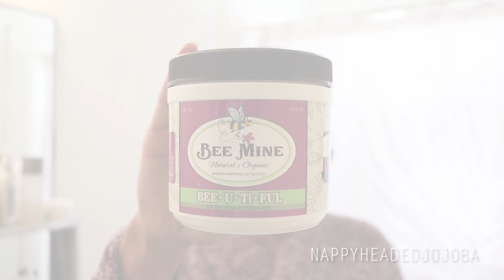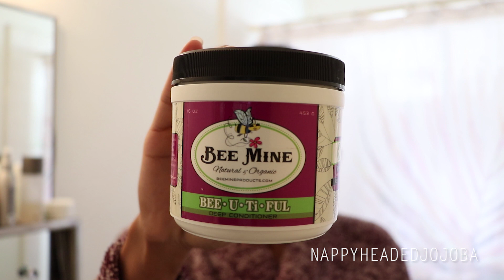A Wash Day That Won't Take ALL DAMN DAY | 4C Hair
My "jumper," as the Brits would say*

This has been my go-to wash day routine lately, and it's been working really well for me!  It's fast, efficient and has really let me enjoy looking after my hair (which hasn't been the case for quite a long time).  Sometimes, it's best to just get back to basics!

I purchased all products used and mentioned in this video.

Popular Hair Care Practices That I Never Do & WHY -

Products mentioned/used:

SheaMoisture Mongongo & Hemp Seed Oils High Porosity Moisture-Seal Shampoo*
Apple Cider Vinegar*
Bee Mine BEE•U•Ti•FUL Moisturizing Deep Conditioner*
Lakshmi’s Cupboard Bhaasvataa Oil*
Qhemet Biologics Burdock Root Butter Cream*
Goody Ouchless Flex Hair Barrettes*

On my lips: MAC, "Double Fudge."

On my eyes: Viseart "08 Editorial Brights" & "09 Bijoux Royal" eye shadow palettes. Lashes are Blinking Beauté, "Elojello."

Earrings are by Melody Ehsani.

My hair hat*